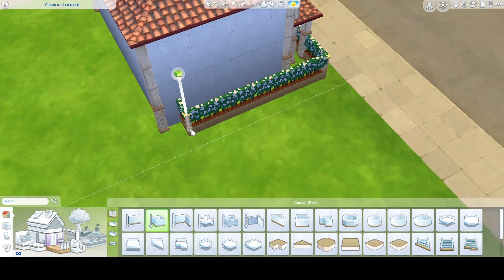Coconut Apartments | Sims 4 Speedbuild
Inspired by For Rent (Cause 50$ is way too much)

This is available to download on the gallery, my catalogue is "Tealetoise"